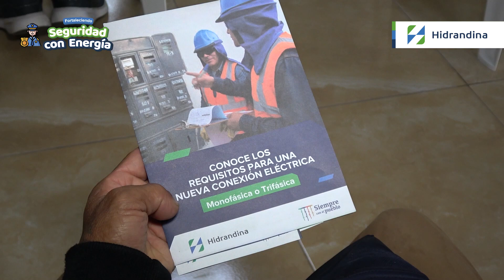Capacitación en Casma